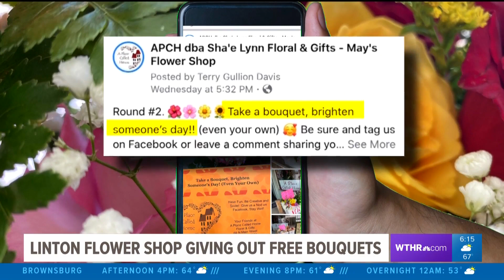Florist gives away bouquets